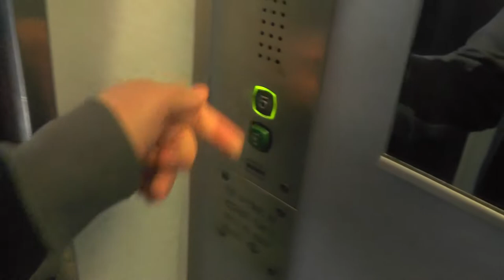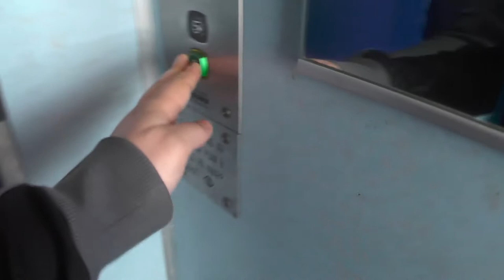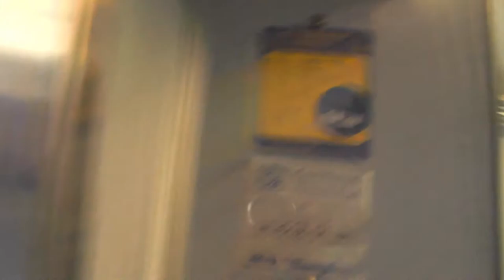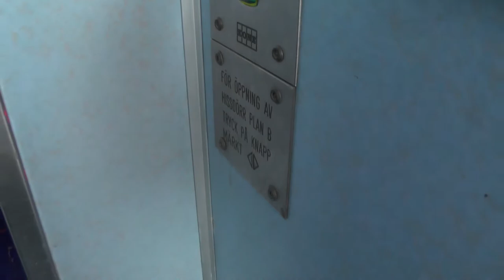Very strange elevator setup - Skipping 5 floors!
Current moderniser: KONE
Serial: 556011
Capacity: 500Kg - 6 Persons
Floors: 2 = E ... 5

Location: Stamgatan 59, Stockholm (Östberga) SWEDEN!